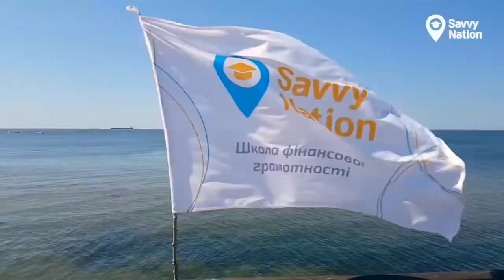Морський табір SAVVY SEA. Підсумки 2019 року на childcamp.com.ua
Приглашаем в лагерь на берегу Черного моря. Особенность - отдых, который сочетается с развитием, тренинговые занятия наряду с мастер-классами; психологическое сопровождение и веселая атмосфера оставят незабываемые воспоминания о лете 2020! Ежедневно на вашего ребенка ждет водоворот новых эмоций, новые фестивали по всему миру на побережье Черного моря.

Узнай первым об обновлении программ, появлении эксклюзивных акций и поступлении путёвок в продажу с Порталом детских лагерей ★ ★ более 1380 лагерей в Украине и за рубежом разных направлений на осенние, весенние, зимние, летние каникулы и для всех возрастов!

Почему мы?
3 причины выбрать детский лагерь на нашем портале!